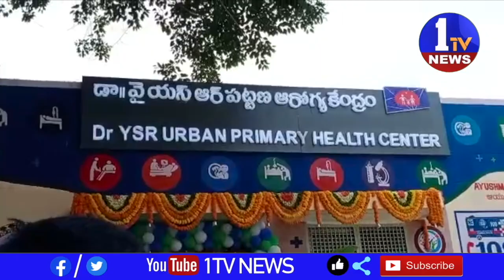వైయస్సార్ అర్బన్ హెల్త్ సెంటర్ ప్రారంభం